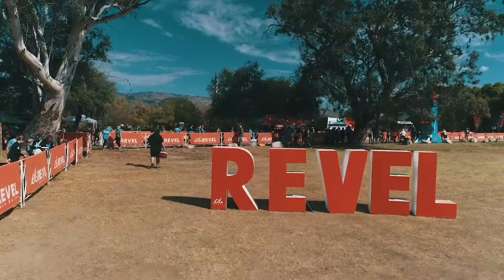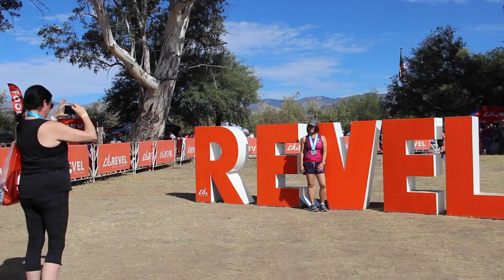2019 REVEL Mt Lemmon Half Marathon: Adam Clark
Adam Clark in the 2019 REVEL Mt Lemmon Half Marathon.